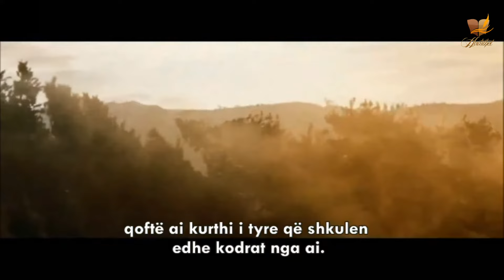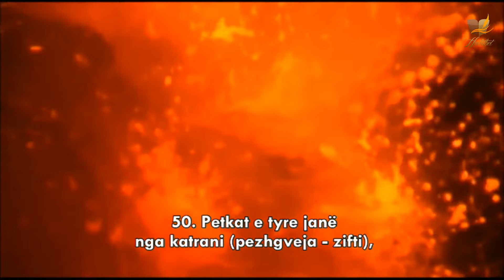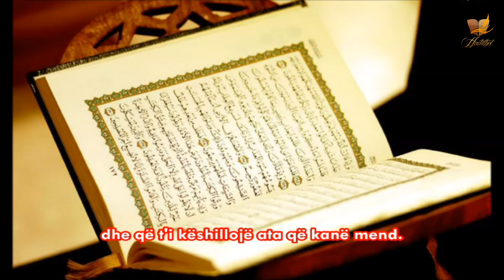Allahu është triumfues (Kur'an 14:46-52) - Halid Xhelil (Recitim Emocional - Titra shqip) ᴴᴰ